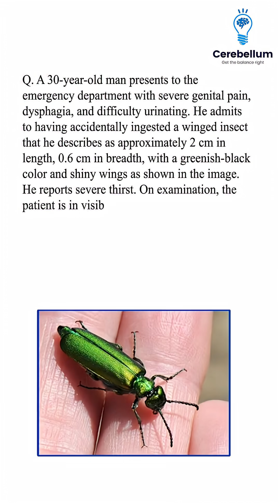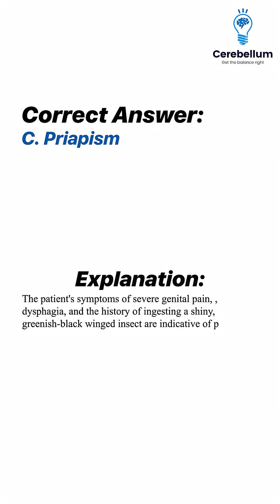Can You Solve This Clinical Case Quiz?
In this intriguing clinical case, a 30-year-old man presents to the emergency department with severe genital pain, dysphagia, and painful urination—shortly after accidentally ingesting a shiny, greenish-black winged insect.

📌 Based on the symptoms and the description of the insect, the most likely diagnosis is Spanish fly (Lytta vesicatoria) poisoning due to cantharidin toxicity—a rare but important condition to recognize.

🎯 Perfect for students preparing for NEET PG, INI-CET, and FMGE, this is a must-watch case to strengthen your clinical reasoning and toxicology concepts.

Cerebellum Academy
An Institute For The Students by The Teachers